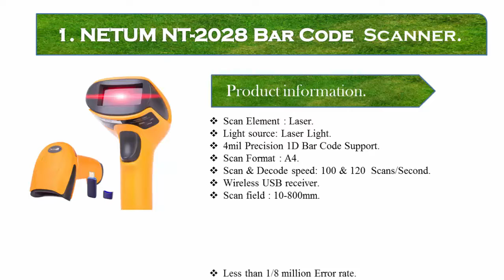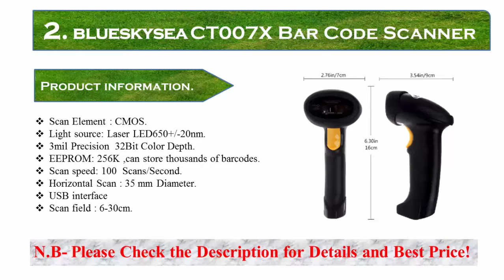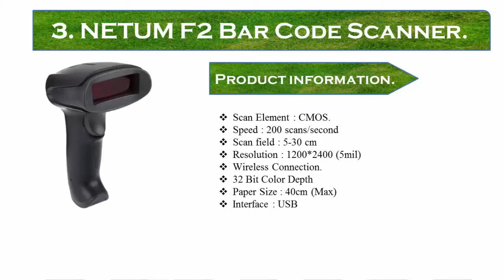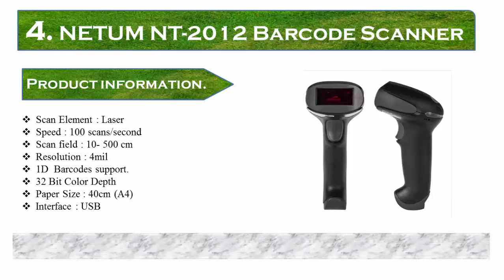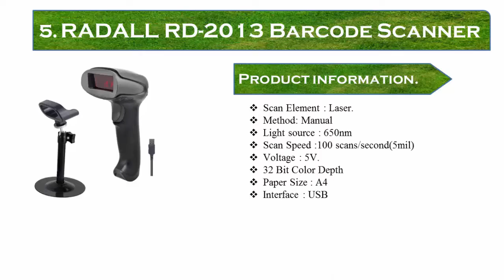Best Barcode Scanner | TOP FIVE Barcode Scanner For Your Business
Best Barcode Scanner | Best Wireless Barcode Scanner | Best Barcode Scanners 2018 |
See the Best Five Barcode Scanner in this Video. If you’re looking for Barcode Scanner you are in the right place. We are try to discuss here about best low cost barcode scanner & there configuration.

1. NETUM NT-2028 BarCode Scanner.

2.  Blueskysea CT007X BarCode

3. NETUM F2 BarCode.

4. NETUM NT-2012 BarCode

5. RADALL RD-2013 Barcode Scanner.